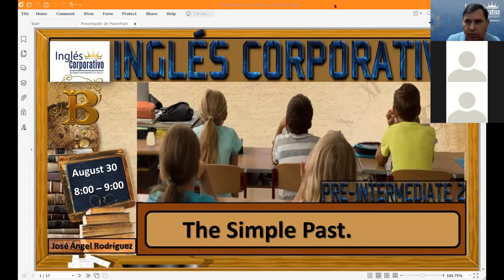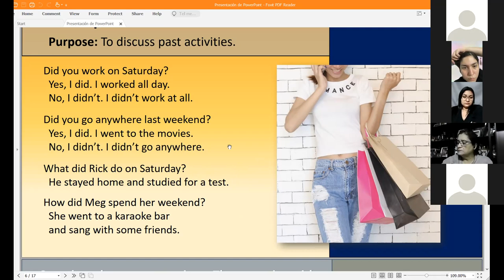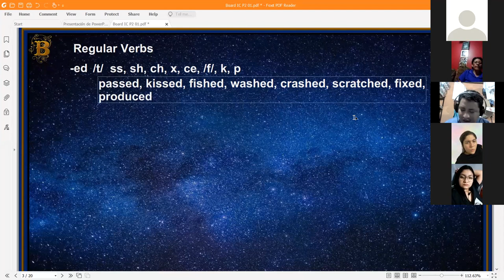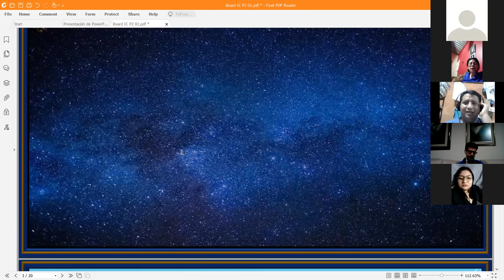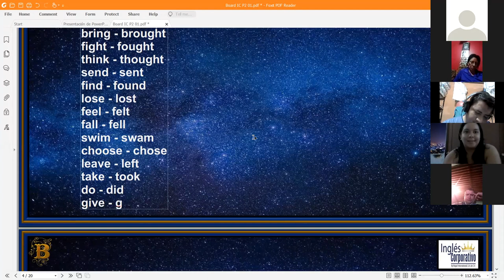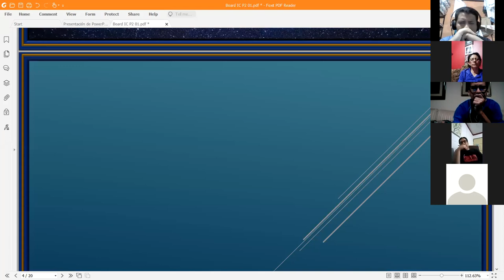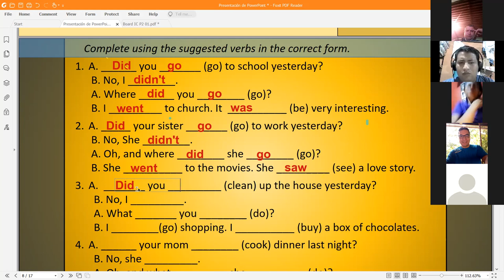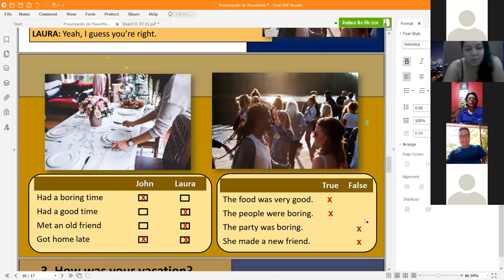Ingles Corporativo-The Simple Past Tense. Day 5